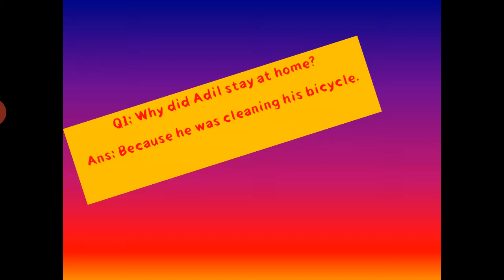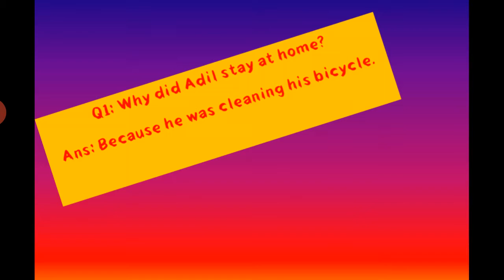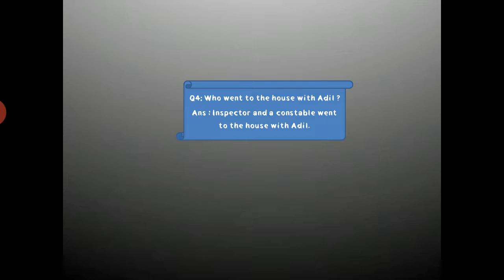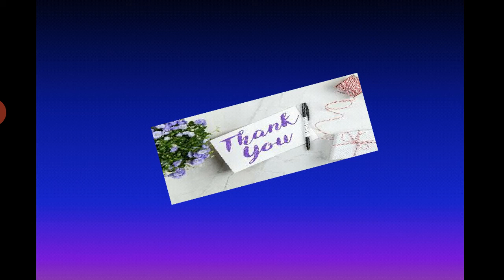10 12 2020 english Q,A thursday